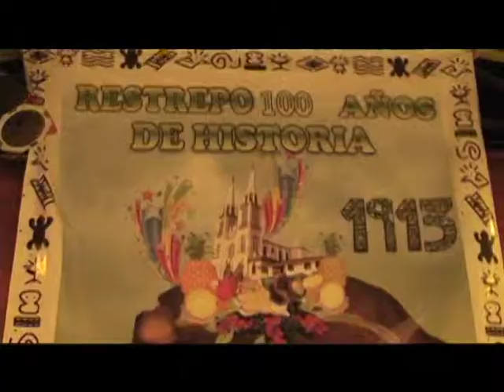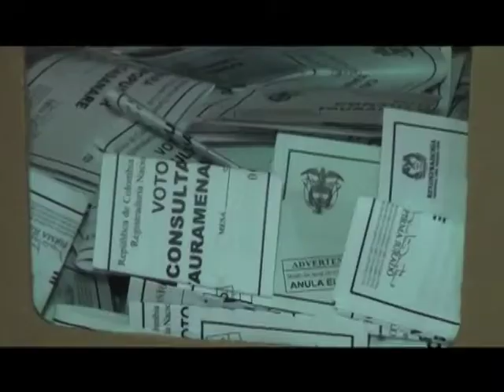Noticiero de los Municipios 30 de diciembre de 2013